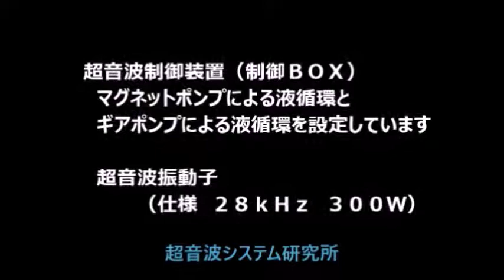ファインバブル（マイクロバブル）を利用した超音波洗浄 ultrasonic-labo